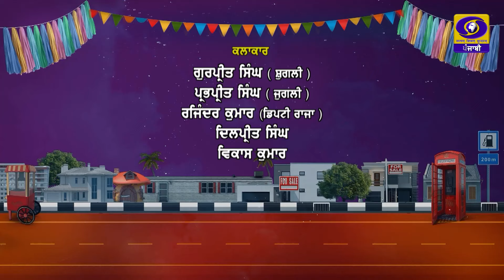Dhaka Start | Ep. 25 | Comedy Drama Show | 06 April 2024 | DD Punjabi